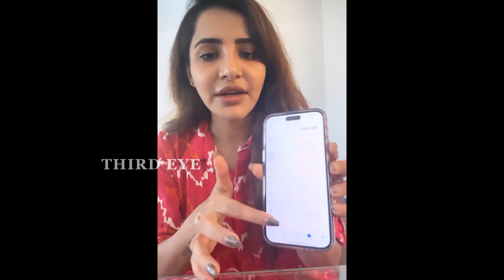డ్రగ్స్ కేసులో ఆధారాలతో సహా భయంకర నిజాలు బయటపెట్టిన అషురెడ్డి.. | Ashu Reddy Latest Video